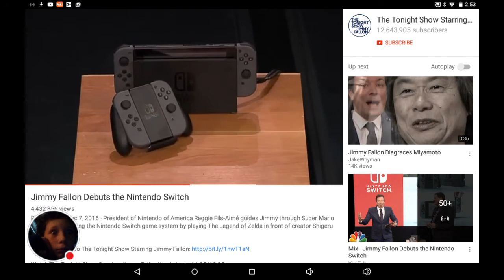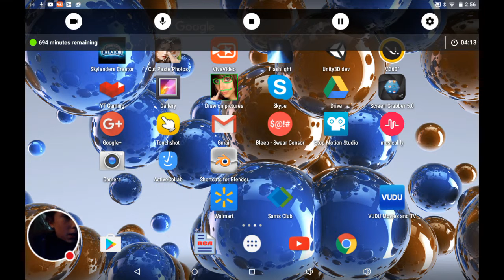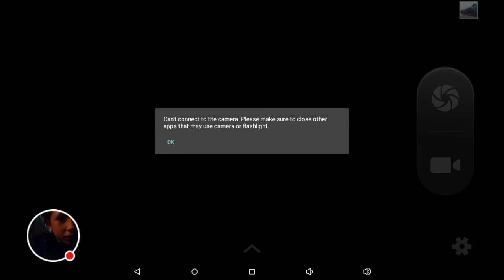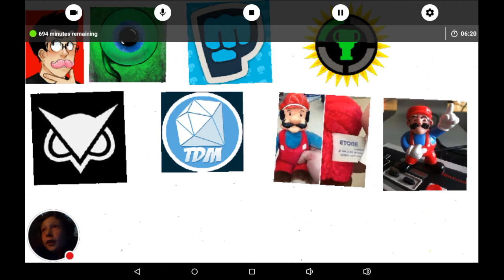how nintendo could advertise the switch